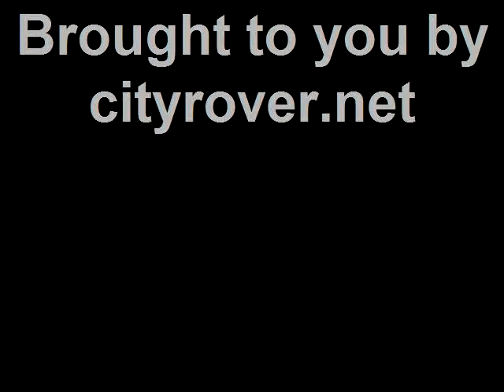The Dang-it Bobbys at Pete's Candy Store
Brooklyn's own "The Dang-it Bobbys" peform at Pete's Candy Shop in Williamsburg, Brooklyn.